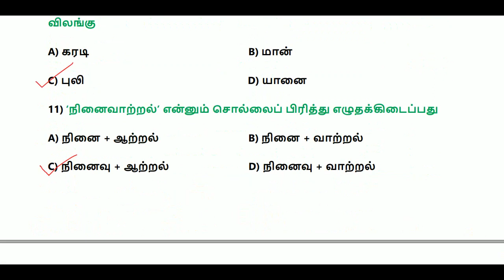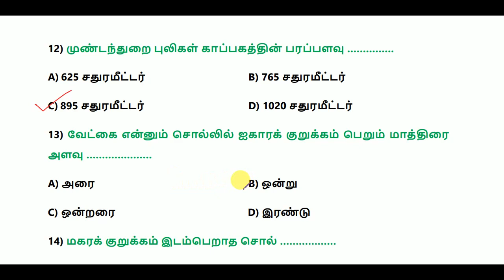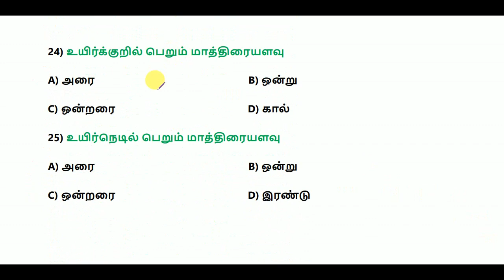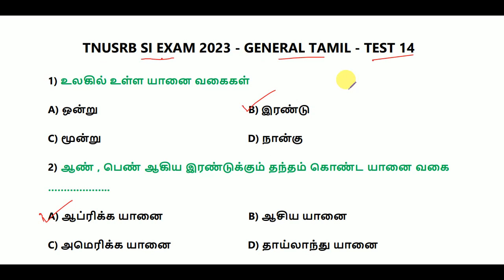TNUSRB SUB INSPECTOR OF POLICE (SI) EXAM 2023 - GENERAL TAMIL -- TEST 14